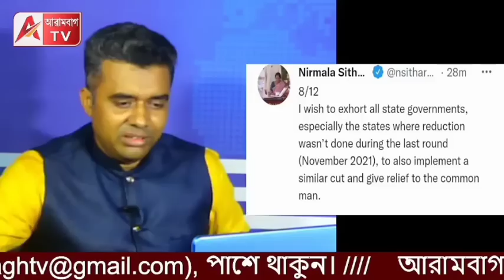মোদী ফের দিলেন স্বস্তি, দিদি কি শুধুই করবেন মস্তি? জ্বালানির দাম ফের কমাচ্ছে কেন্দ্র, আর দিদি?